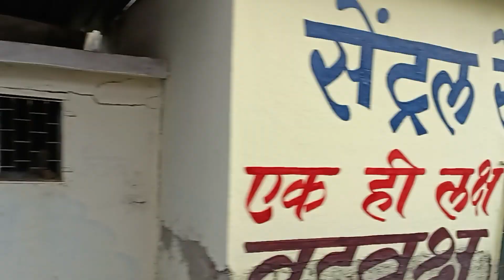Mumbai local/ Thane to Mulund